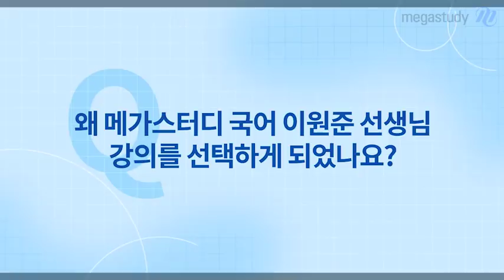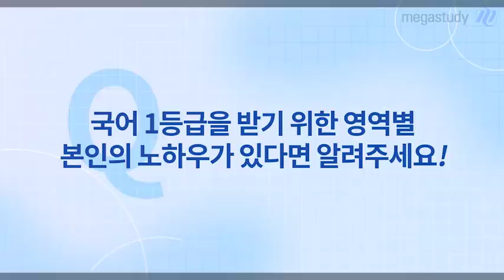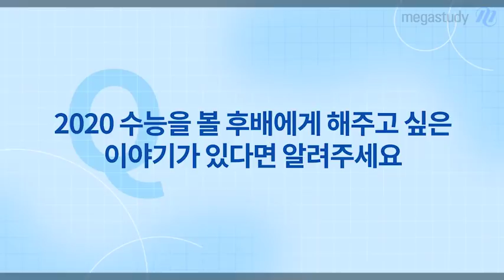[메가스터디] 국어 이원준 쌤 - 2019수능 국어 1등급, 국어는 자신감을 가지고 명확하게 공부하세요!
2019수능 국어에서
1등급을 받은
이원준 선생님의 수강생입니다.

국어는
불확실성이 높은 과목이라
본인의 실력이나
공부방법 등에
끊임없이 의구심이 들었다고 하는데요.

그렇기에
이원준 쌤만의
명확한 해설과 방법론이
도움이 되었다고 합니다.

국어 1등급을 위한 공부,
어떻게 해왔을까요?

지금 영상에서
바로 확인해보세요!